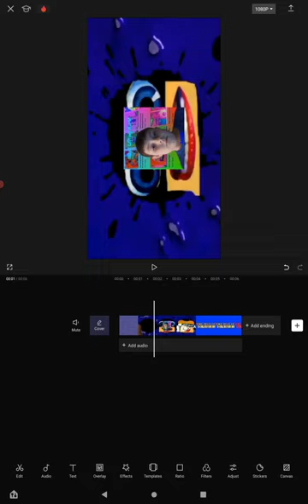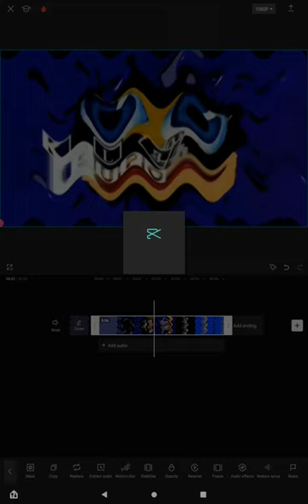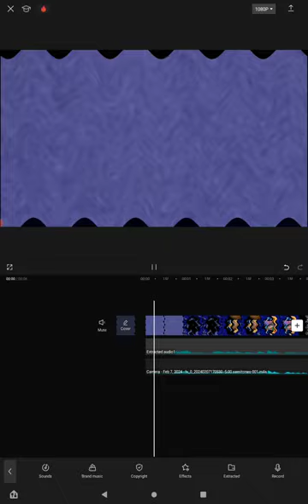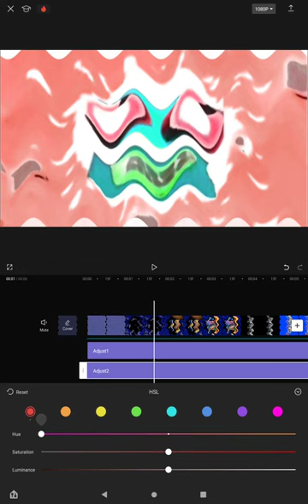How To Make Crying X On WavesEffect Capcut and UpTempo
Roblox | MilesRoblox1028